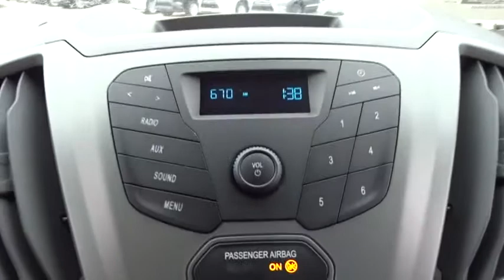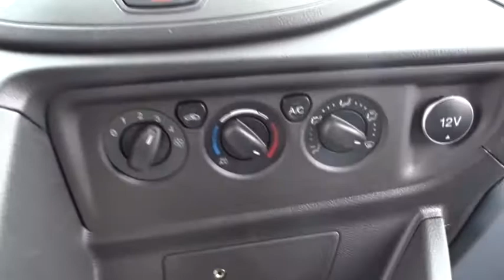2019 Ford Transit Van Niles, Schaumburg, Chicago, Highland Park, Arlington Heights, IL F39382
Oxford White New 2019 Ford Transit Van available in Niles, Illinois at Bredemann Ford. Servicing the Schaumburg, Chicago, Highland Park, Arlington Heights, IL area.

Bredemann Ford
2038 Waukegan Rd

ENGINE: 3.7L TI-VCT V6 W/98F  -inc: SEIC capability,ORDER CODE 101A,ENGINE: 3.7L TI-VCT V6  -inc: SEIC capability (STD),TRANSMISSION: 6-SPEED AUTOMATIC W/OD & SELECTSHIFT  -inc: auxiliary transmission oil cooler (STD),FRONT LICENSE PLATE BRACKET,ENGINE: 3.7L TI-VCT V6 W/98C  -inc: SEIC capability,CRUISE CONTROL W/MESSAGE CENTER  -inc: full trip computer and engine-hour meter,3.73 AXLE RATIO  (STD),Rear Wheel Drive,Power Steering,ABS,4-Wheel Disc Brakes,Brake Assist,Steel Wheels,Tires - Front All-Season,Tires - Rear All-Season,Conventional Spare Tire,Tow Hooks,Power Mirror(s),Intermittent Wipers,Variable Speed Intermittent Wipers,Power Door Locks,AM/FM Stereo,Auxiliary Audio Input,Bucket Seats,Adjustable Steering Wheel,Keyless Entry,A/C,Vinyl Seats,Power Windows,Traction Control,Stability Control,Front Side Air Bag,Tire Pressure Monitor,Driver Air Bag,Passenger Air Bag,Passenger Air Bag On/Off Switch,Front Head Air Bag,Rear Head Air Bag,Passenger Air Bag Sensor,Back-Up Camera